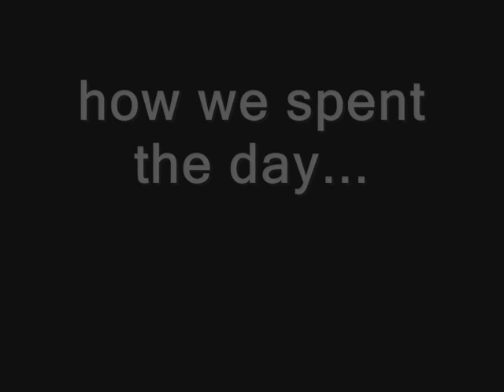FOXFIELD RACES 4-26-08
A horse race.
Charlottesville, VA